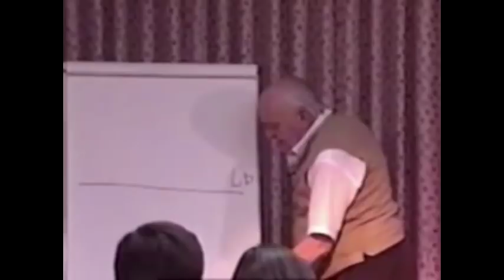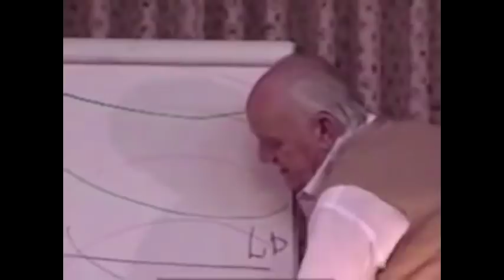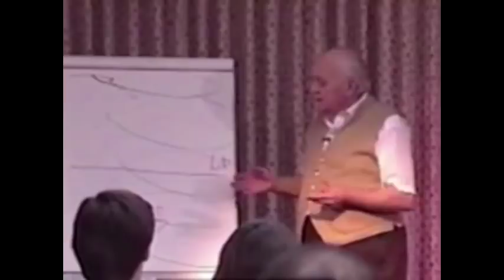Wykład Roberta Monroe (cz. 1 Jak się tu znaleźliśmy)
Pierwsza część przetłumaczonego wykładu Roberta Monroe z 1990 roku dla uczestników warsztatów w Instytucie Roberta Monroe (TMI).